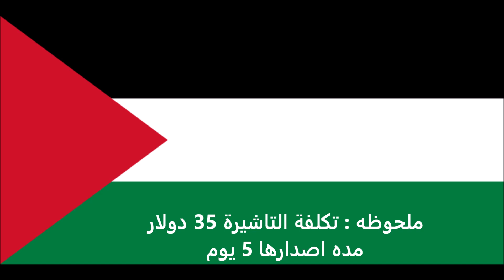الاوراق المطلوبة للتقديم على تأشيرة كازاخستان للفلسطينيين